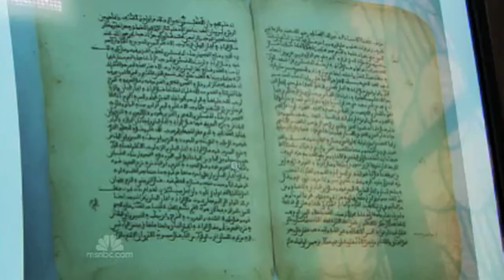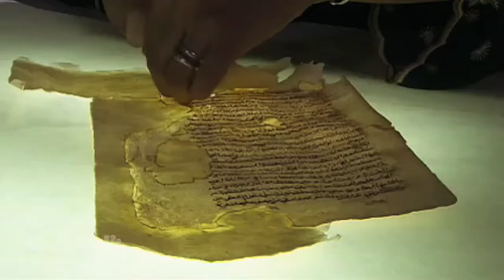A Land Ruled By Women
Timbuktu in Mali, Africa.